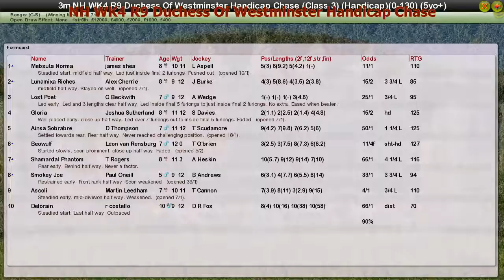NH WK4 R9 Duchess Of Westminster Handicap Chase